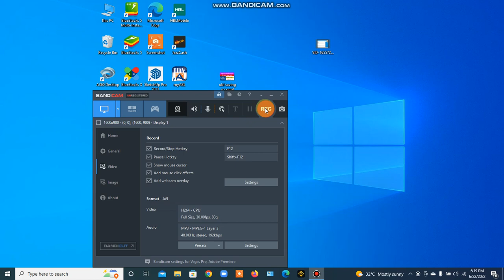how to apply for zakat exemption | how to avoid zakat deduction on saving accounts in pakistan